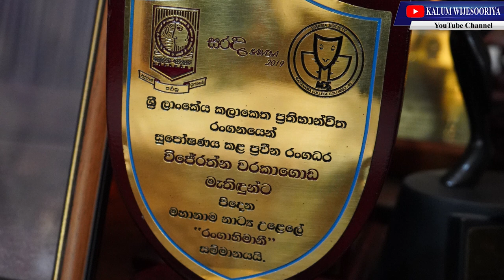විජේරත්න වරකාගොඩ WIJERATHNA WARAKAGODA - LEGENDS WITH KALUM - EPISODE 2 🌷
"රගහල දැන් ඇත අඩ අදුරේ
අප දෙදෙනා  පෙම් පිළිසදරේ
අන්න බලන් කුමරිය මනමේ
තනිවී ඇත හිමගිරි අරණේ..."

අපි හැමෝගේම ගෞරවාදරයට උපරිමයෙන්ම  පාත්‍ර්‍ වූ සම්මානනීය  රංගන වේදී, ගුවන්විදුලි  චරිතාංග  රංගන  ශිල්පී
විජේරත්න වරකාගොඩ මැතිතුමා
වෙත පිදෙන
ගෞරවනීය  උපහාරය 💐
මේ එතුමාගේ  මුල්ම  YouTube කතාබහයි.👌
මේ එහි දෙවන දිගහැරුමයි...

මෙම කතාබහ  සදහා පූර්ණ  අනුග්‍රහය  - DFCC බැංකුව

හදවතට  දැනෙන
Like කරන්න
Share කරන්න 💐